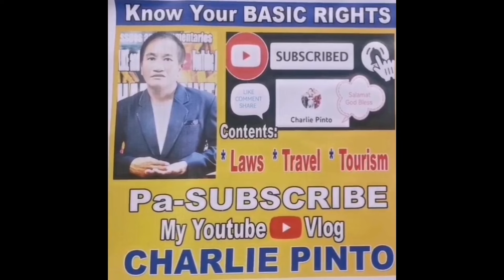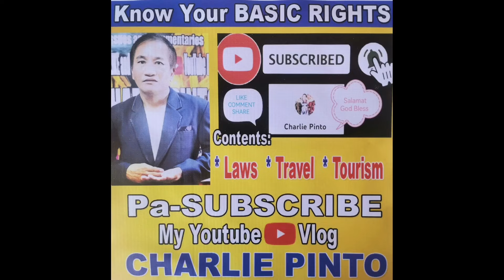DUTERTE, CARPIO na asawa ni VP SARAH, Dawit sa 6.8Billion Shabu Shipment